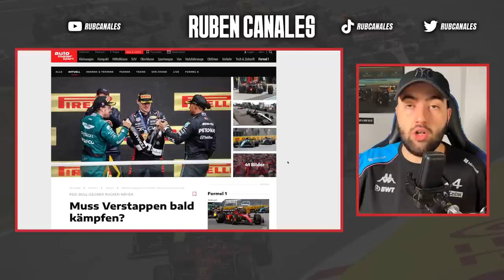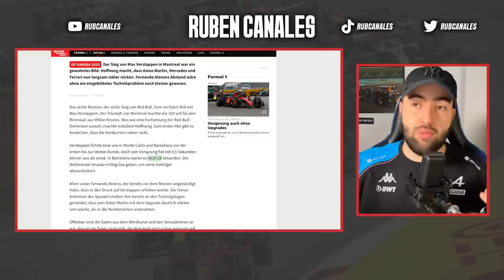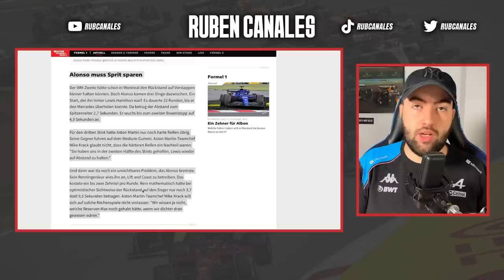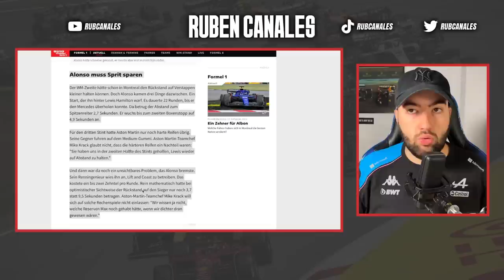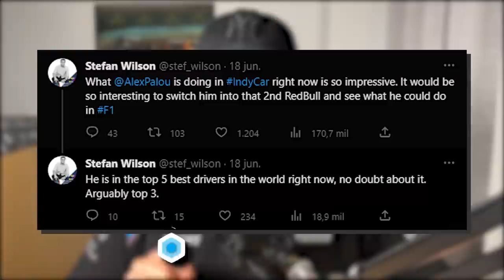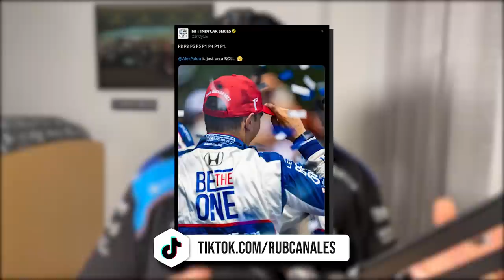ASTON MARTIN F1 PUEDE COMPETIR CON RED BULL, SEGÚN AMuS | MERCEDES TRAE MEJORAS | ¿PALOU A F1?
Las mejoras de Aston Martin en Canadá, según comentan varios medios como Auto Motor und Sport, han sido más prometedoras de lo esperado, y ahora se estima que podrían estar en la pelea con Red Bull hasta el final de temporada. ¿Es esto así?

Mientras tanto, desde Red Bull confirman que trabajan ya en 2024, Mercedes traerá mejoras en el Gran Premio de Gran Bretaña, nuevo trazado posible para el Gran Premio de Madrid, Alex Palou es ofrecido por otro piloto de IndyCar a Red Bull y muchísimo más.

ÍNDICE:
00:00 - Inicio
00:31 - ¿Aston Martin F1 al nivel de Red Bull Racing tras las mejoras? Desde el equipo creen que podrían acercarse
10:29 - Red Bull F1 aún tiene mejoras por traer para el RB19 pero ya ha centrado su atención en el coche de Fórmula 1 2024
13:51 - ¿Puede cambiar el orden de la parrilla el cambio de los neumáticos que introducirá Pirelli en la Fórmula 1 a partir del Gran Premio de Gran Bretaña 2023?
16:19 - Toto Wolff confirma las mejoras para el W14 de Mercedes AMG en el Gran Premio de Gran Bretaña 2023
18:43 - La prensa italiana, tras el Gran Premio de Canadá 2023, alaba el buen rendimiento en carrera de la Scuderia Ferrari: "Ferrari F1 recupera la sonrisa"
21:02 - Alex Albon se muestra súper contento por un resultado "mejor del esperado" en el Gran Premio de Canadá con las mejoras de Williams Racing
26:12 - Nueva alternativa al posible circuito que albergaría el Gran Premio de Madrid si la Fórmula 1 llega a la capital española
28:39 - Un piloto de IndyCar sugiere dar el Red Bull F1 de Sergio Pérez a Alex Palou para la próxima temporada
21:31 - Lando Norris critica a la FIA por su sanción en Montreal que le sacó de los puntos: "No tiene sentido"
33:38 - Conclusión y final